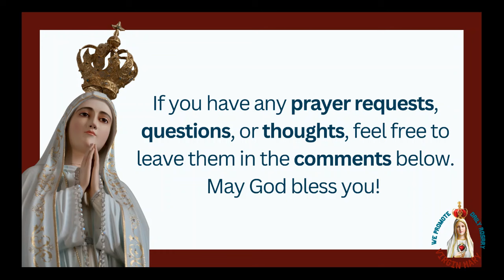Unveiling the Sacred Mystery That Will Transform Your Faith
The New Holy of Holies: Why Is the Eucharist So Powerful?

Descriptions:
Discover the sacred privilege of approaching the New Holy of Holies in the Eucharist. Learn the profound significance of Christ's real presence and the spiritual benefits of visiting the Blessed Sacrament.